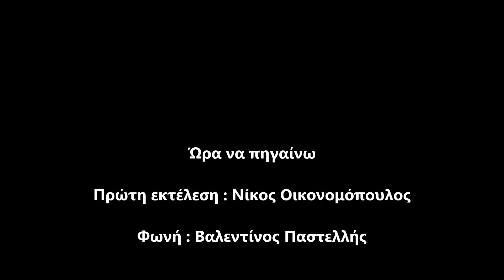Valentinos Pastellis - Wra na pigainw (cover)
Song : Wra na pigainw
fwni:Valentinos Pastellis
Prwti ektelesi: Nikos Oikonomopoulos